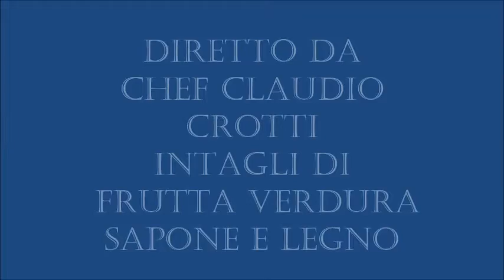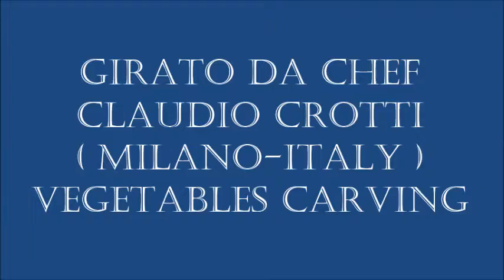Vegetables carving, Cigno Reale e Orchidee, video n. 90, 26-10-2013,vegetables carving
Vegetables carving
Intaglio zucca napoletana by chef Claudio Crotti-video n. 90 ,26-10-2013
Cigno Reale e Orchidee
Intaglio di frutta,verdura,sapone e legno